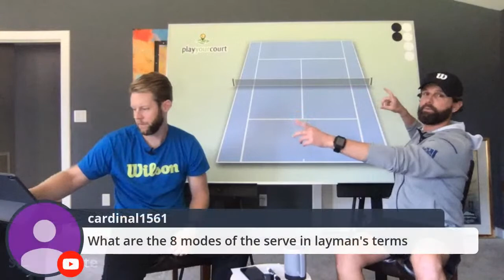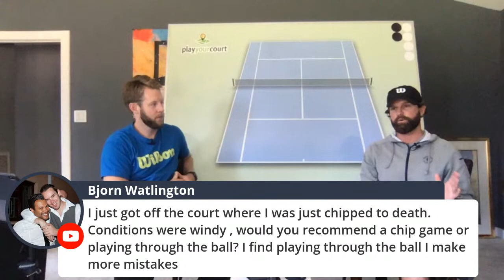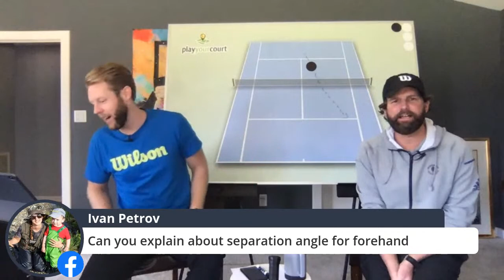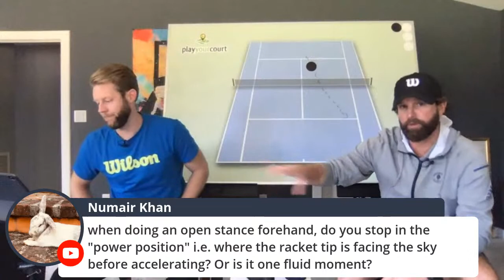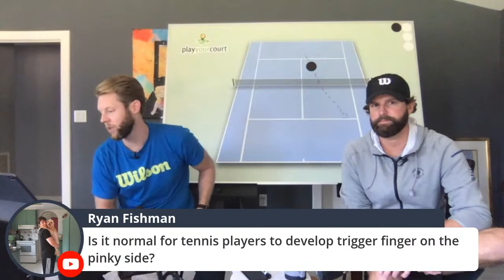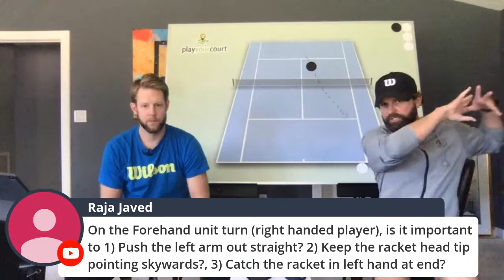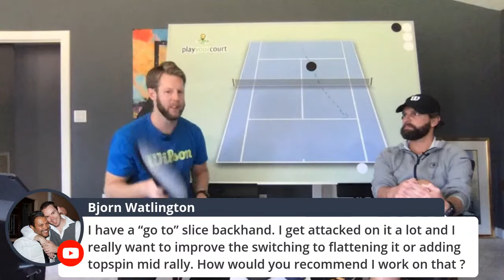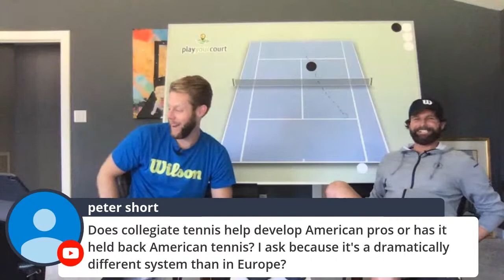Ask Us Anything with Scott & Nate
Scott & Nate will be going live to answer all of your tennis questions. If you're a PlayYourCourt PLUS member be sure to submit your questions & videos ahead of the live stream in your PYC PLUS dashboard!